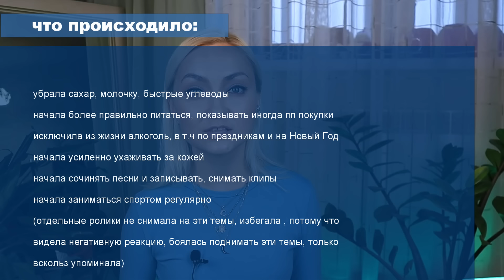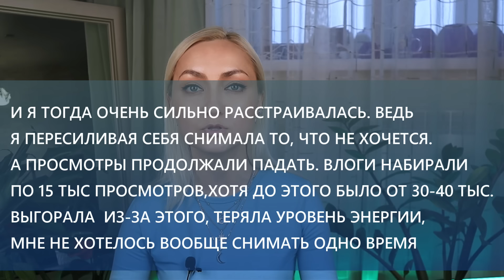ХОЧУ НРАВИТЬСЯ ВСЕМ, ХОРОШАЯ ДЕВОЧКА , ЧУЖОЕ МНЕНИЕ, ЧТО ДАЁТ ЭНЕРГИЮ. НЕ МОГУ МОЛЧАТЬ